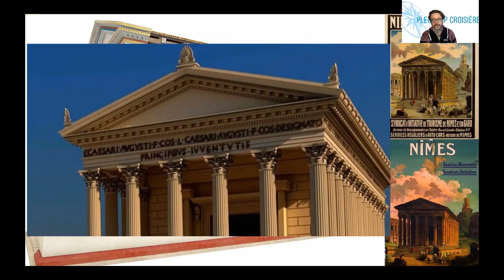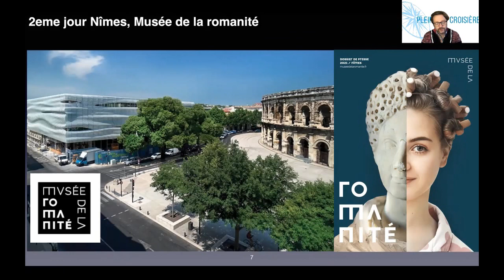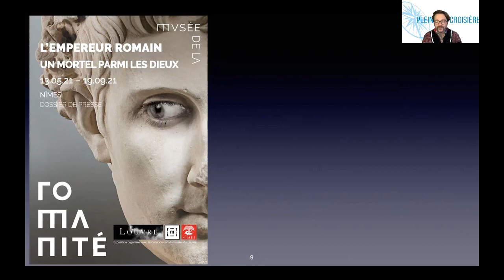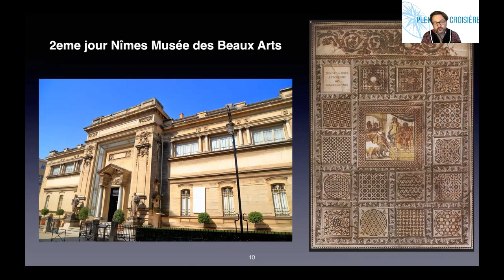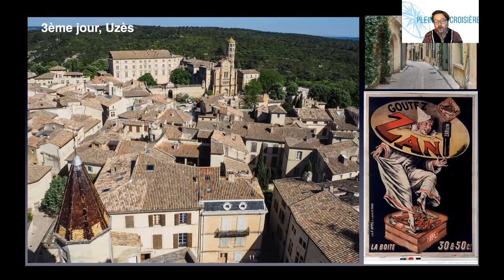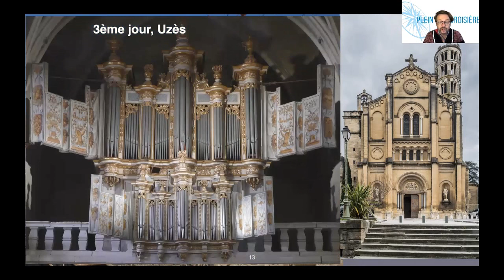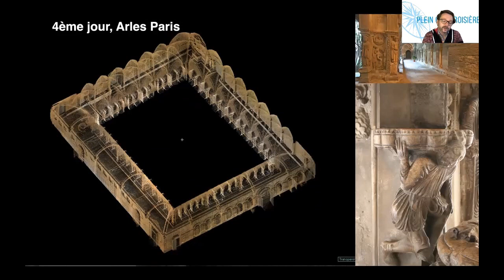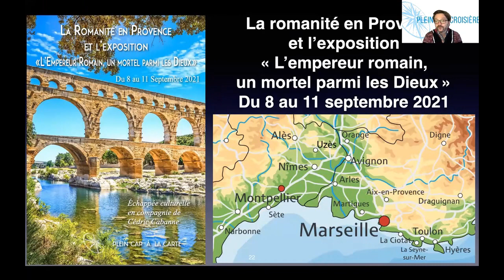La Romanité en Provence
La Romanité en Provence présentée par Cédric Cabanne